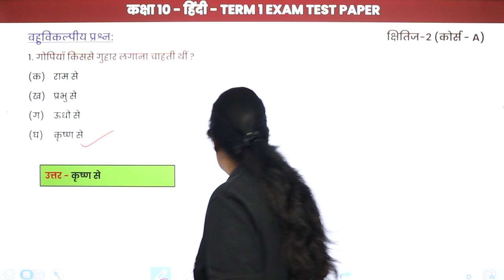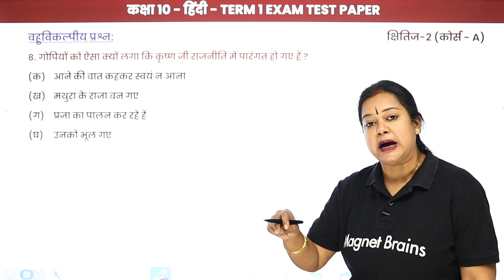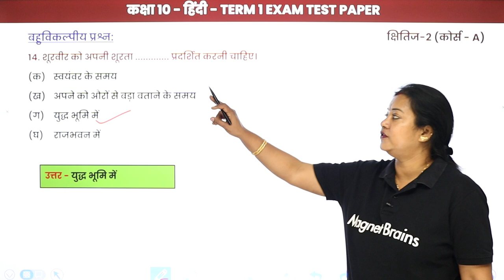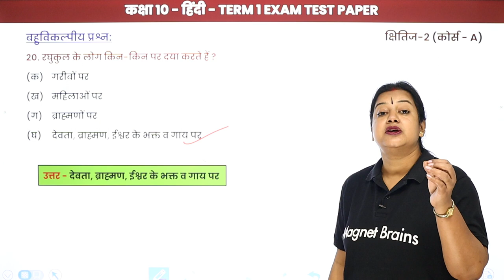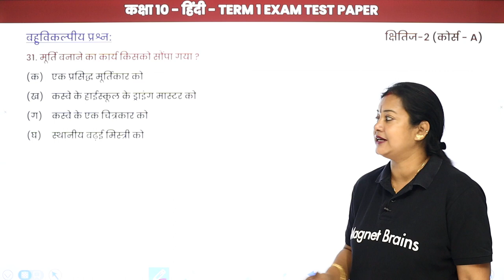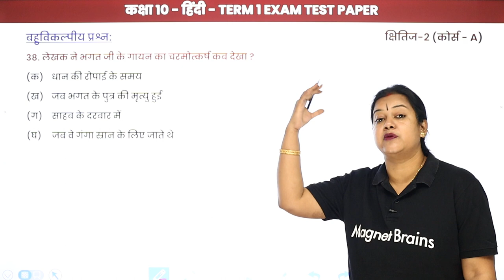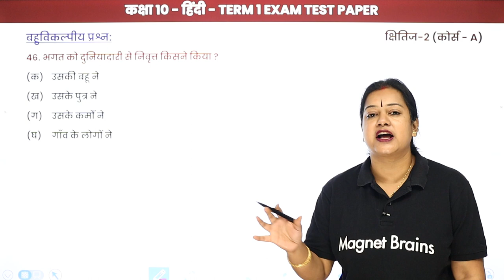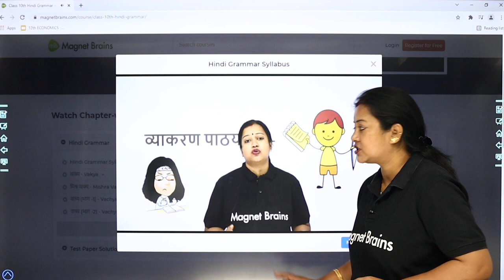Kshitij - Sample Test Paper with Solution | Class 10 Hindi (Course A) | CBSE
✔️ Class: 10th
✔️ Subject: Hindi (Course A)
✔️ Chapter: Kshitij
✔️ Topic Name: Sample Test Paper With Solution
✔️ Topics Covered in This Video: In this video, a sample test paper with solutions for the "Kshitij" chapter from Hindi Course A for Class 10 is covered. The video provides detailed explanations and answers to the test paper questions, helping students review key concepts and practice effectively. It serves as a useful tool for exam preparation and understanding the chapter thoroughly.

10th class test paper
hindi sample paper class 10
hindi class 10 kshitij question answers
ncert solutions for class 10 hindi kshitij
class 10 hindi
model test paper class 10 cbse